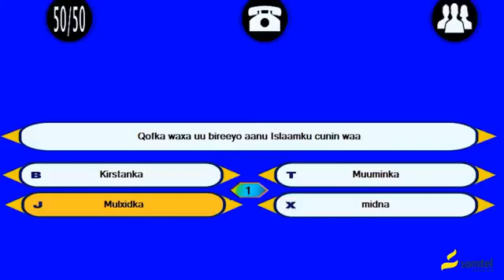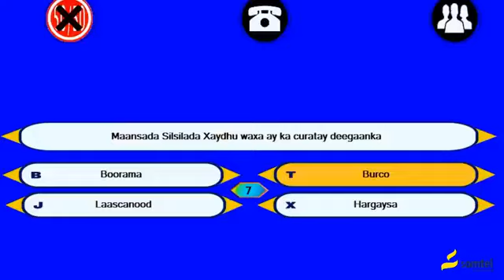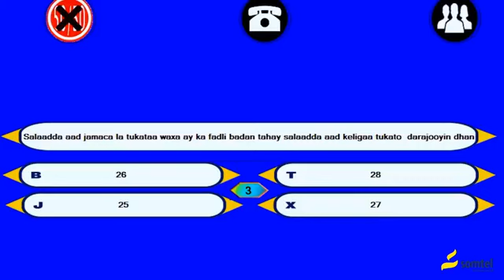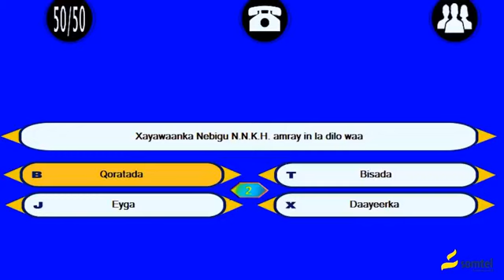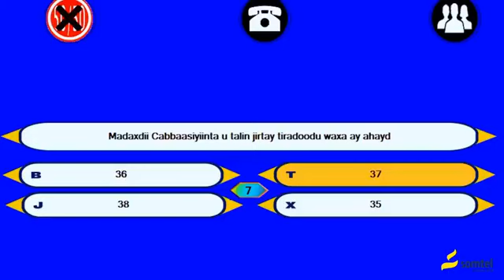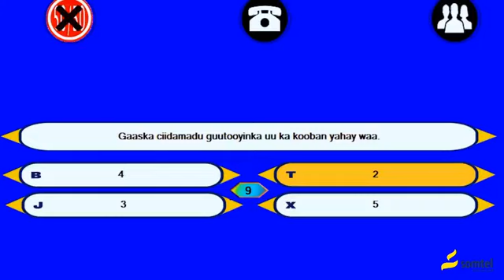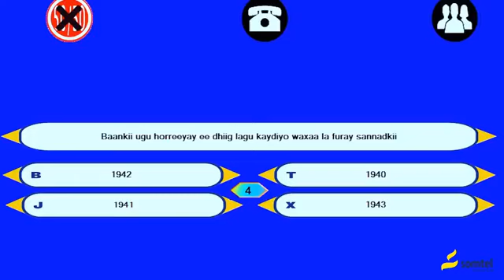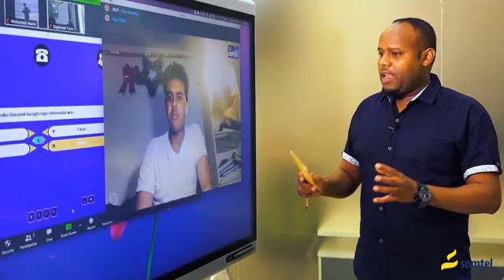Barnaamijka Kasmaal Q 9aad | © SOMTEL INTERNET HIGH SPEED 3/05/2020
Barnaamijka Kasmaal Q 9aad | © SOMTEL INTERNET HIGH SPEED 3/05/2020 Barnaamijka Kasmaal Q 26aad | © SOMTEL INTERNET HIGH SPEED 20/05/2020 BARNAAMIJA GARO OO GUULAYSO EPISODE 43 ©SOMTEL SOMALILAND INTERNET HIGH SPEED 26/06/2020 BARNAAMIJA GARO OO GUULAYSO EPISODE 43 ©SOMTEL SOMALILAND INTERNET HIGH SPEED 26/06/2020 FADLAN NUGU CAAWI SUBSCRIBE SAAR YOUTUBE CHANNEL SOMTEL SOMALILAND SHARE COMM KU XIDHNOOW MARKSTA IYO MEELKSTA AAD JOOGTIDA SOMTEL SOMALILAND MACMIIL KU HADEL COD SAAFI SIFEEXA KU RAAXEYSO INTERNET SOMTEL SOMALILAND XIDHMOOYINKA KU SHUBO .025 HEL 500 MB 500 MINUTES KU SHUB $1 KU 5GB USBUUC 0.5 KUSHUBO HEL 1GB 24 SAAC ADEEG MURAAD HADEL HADAALIN MUDO BILAH 30 CISHO $5 QUDH ISTICMAAL ADEGA EDAHAB DUKAAMEYSO MARKSTA KA QAADO LACAGTA EDAHAB LACAGTA WIXII FAAHFAAHIN DHEERAAD NAGA SOO XIDHIIDHI XARUMAH SOMTEL SOMALILAND TELEPHONE NUMBER CALL:333 FADLAN SUBSCRIBE SAAR NUGU CAAWI CODSI SOMTEL SOMALILAND video is owned by Somtel Somaliland Copyright is not allowed to post other YouTube content. Somtels Somaliland Copyright © org video Owned by Somtel Somaliland Telecommunication company Somtel Somaliland Copyright orginal You are not allowed to upload YouTube video Somtel Somaliland copyright telecommunications services telephone Somtel Somaliland company internet connection mobile viber obati wife home SOCIAL MEDIA SOMTEL SOMALILAND INTERGRAM SOMTEL SOMALILAND YOUTUBE CHANNEL SOMTEL SOMALILAND TELGARAM SOMTEL SOMALILAND TWITTER FOLLOWERS SOMTEL Welcome to Somtel International Company!

Language
Muraad Service
Muraad bundle paid monthly in a very attractive prices, Enjoy your conversations with your friends and family with Somtel’s new bundles.

4G+ and 3G Bundle
Somtel  Somaliland offers you the fastest 4G+network, with speeds up to 10Gb (Download & Uplaod).it is speed indeed that makes your Smartphone experience better.

Broadband Internet
Enjoy with Somtel’s affordable broadband internet plans. We know that faster internet lays more time in your hands and allows you to achieve

VOIP International Call
Somtel Somaliland Hargeisa city report of Somaliland is East Africa’s leading telecom company that serves to its customers the VoIP service connecting them to their relatives and friends all across the globe.

Somtel  Somaliland International Roaming
On your next vacationing or business trips abroad worry less about your communications with Somtel’s new roaming voice calls and data usage.

eDahab Top-up
Edahab is a mobile Money Wallet service that allows you to pay for almost anything through your phone at ease instead of paying with cash, cheque, or credit cards.

image
Somtel’s Somaliland  Mission is to deliver!
the best-in-class total customer experience domestically and internationally, to deliver attractive returns to its customers via its services.
and supporting the economic development and the markets it operates Somtel aspires to be the most admired telecom group in markets, and strives to consistently foster innovation in addition to deliver first-in-market technologies and get it to the hands of its subscribers wherever they are situated.
Happy ClientBelieve ClientChoice Client
"We love the approachable format, and the fact that they chose to feature customers that users can really relate to.Each client story module links to the client's Somtel Somaliland Facebook page, and website people up for success."
Mohamed

Customer's
" We worked with Somtel. Our representative was very knowledgeable and helpful. Somtel made a number of suggestions to help improve our servecs. Somtel explained how things work and why it would help. We are pleased with the result and we definitely highly recommend Somtel."

Customer's
" Even though I am a seasoned business owner myself, I am sure that there’s always room for growth, inspiration, and new ideas.It's has provided a common language that is gaining popularity in the workplace as it creates new learning and sets people up for success."
Sooraan

Customer's
imageimageimage
Request a call back.
Would you like to speak to one of our special Customer Care?

Your Name:*
Phone Number:*
SUBMIT
News & Events
image
Somtel Somaliland Hargeisa city report of Somaliland British  is a Telecommunication Company that was established in 2009 in report of Somaliland Hargaisa city British the widest coverage by any telecom company

Any Were Any time
Our Links
Home
About Us
Services
News
Support
Privacy-Policy
CopyrightPolicy
Recent News
Muraad Service speak your friend and family free
20 AUG 2020
Get high speed internet to use in your home
20 AUG 2020
Newsletter